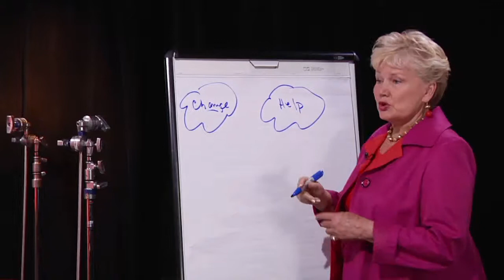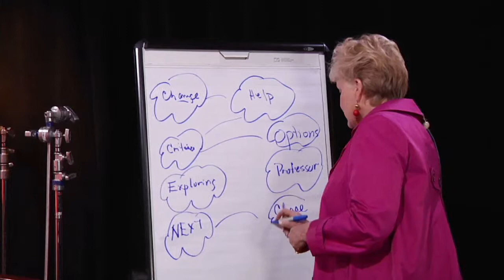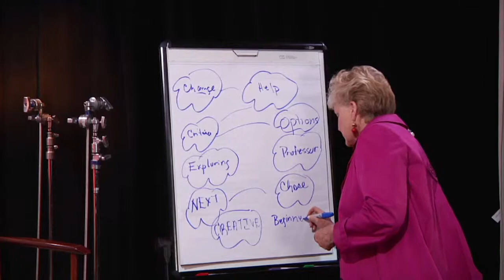Mapping of the Process to Discover Your YIPPEE! on Jane Pauley's Life Reimagined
Elizabeth Crook, strategist, re-invention expert and your personal YIPPEE Guide, on Life Reimgined with Jane Pauley. Watch as she maps out Jerry Leener's process of transitioning from being an accountant to a volunteer EMT and discovering what makes him wake up to say YIPPEE!